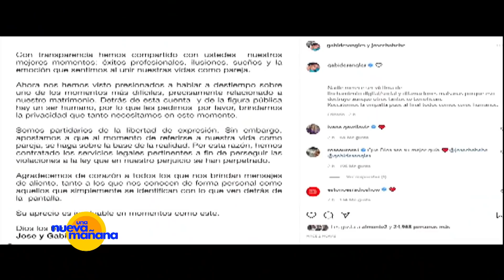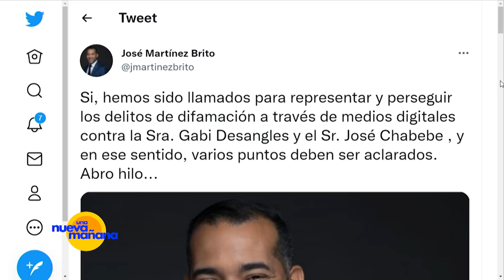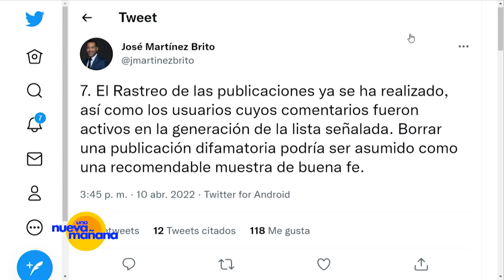MIRA COMO GABI DESANGLES Y SU ESPOSO USARAN TODO EL PODER LEGAL PARA PERSEGUIR A DIFAMADORES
Gabi Desangles y su esposo José Chabebe afirmó este domingo que el rastreo de las publicaciones difamatorias realizada en contra de la pareja ya se realizó para proceder a tomar las acciones legales de lugar, tras medios de comunicación afirmar que la pareja se están divorciando y atribuirle a ella infidelidad.